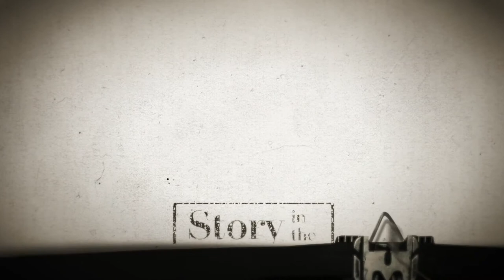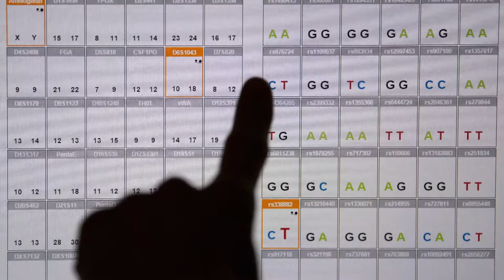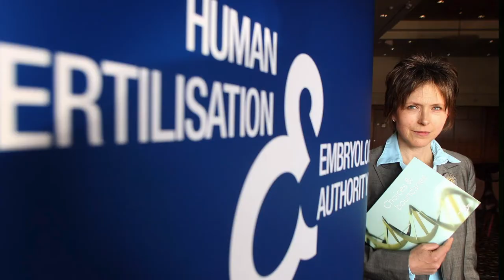January 6, 2020: Jamie Metzl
The genetics revolution is already reshaping healthcare—and most people see in it the potential for healthier children, healthier adults, and less disease.  Dr. Jamie Metzl argues that the same technology making progress possible has the potential to saddle the world with a complex array of thorny ethical questions that will affect everything from human sexual reproduction to national security.

Metzl is a technology and healthcare futurist, geopolitical expert, novelist, entrepreneur, media commentator, and Senior Fellow of the Atlantic Council.  He was appointed to the World Health Organization expert advisory committee on developing global standards for the governance and oversight of human genome editing in 2019.  He currently serves on the Advisory Council to Walmart’s Future of Retail Policy Lab and is a faculty member for Singularity University’s Exponential Medicine conference.  Metzl previously served in the U.S. National Security Council, State Department, Senate Foreign Relations Committee and as a Human Rights Officer for the United Nations in Cambodia.  He has also served as an election monitor in Afghanistan and the Philippines, advised the government of North Korea on the establishment of Special Economic Zones, and is the Honorary Ambassador to North America of the Korean Ministry of Trade, Industry, and Energy.  “Hacking Darwin: Genetic Engineering and the Future of Humanity.”